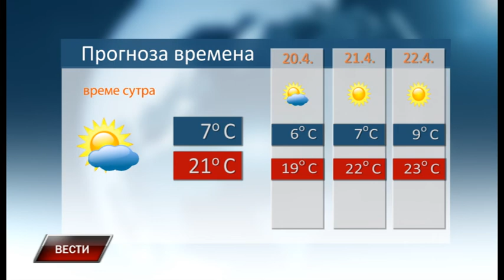Vesti 18 4 2019